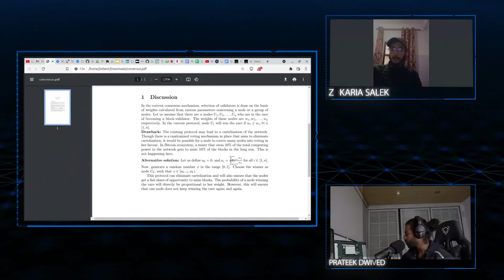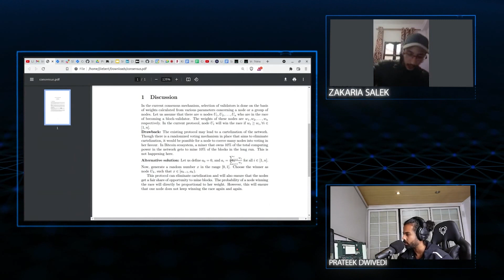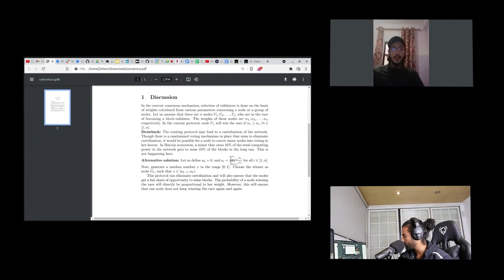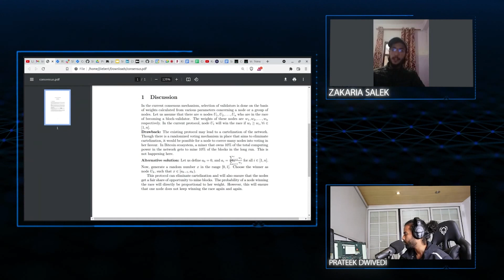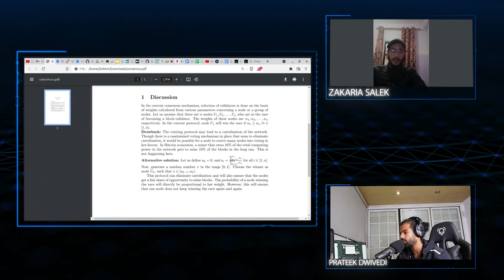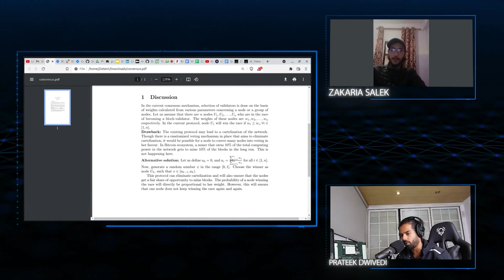Research Updates ft. Zakaria Salek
Research Updates
As we go on our journey of implementing the modules and components of 5irechain, It is important to restate that platform has and will continuously adopt a dynamic, peer-reviewed, and transparent approach to development. At each stage of the 5irechain development, the public and early adopters will be updated on what is being done. In this video we see Mr. Zakaria talk about the current research updates at 5ire.

Host:- Prateek Dwivedi, Cofounder & CMO, 5ire
Guest:- Zakaria Salek, Head of Research, 5ire